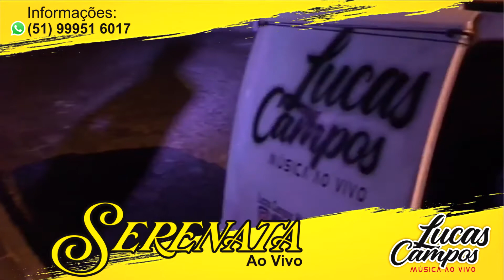Serenata Lucas Campos 2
Serenata para o Nairo!!!